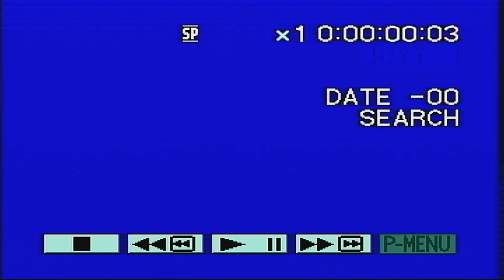2007 Derrik & Dusty on Halfpipe Weston, WV